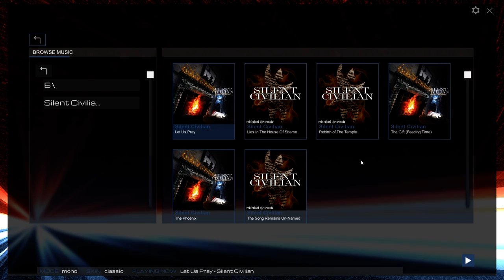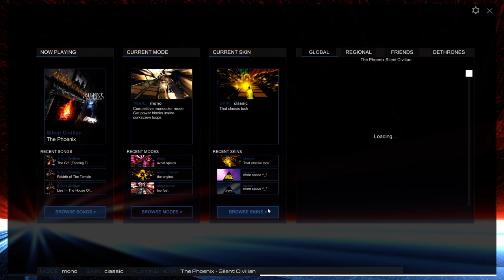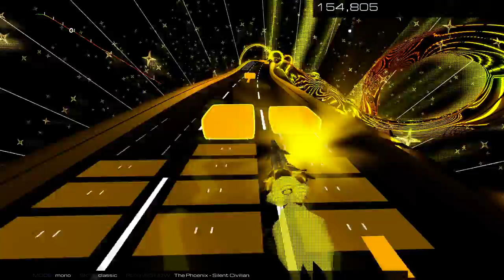Audiosurf 2 Silent Civilian Best songs Part 2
The best songs of the band Silent Civilian Part 2
00:15 - Let Us Pray
05:33 - Lies In The House Of Shame
13:28 - Rebirth of The Temple (Be the best)
18:01 - The Gift
23:31 - The Phoenix
28:38 - The Song Remains Un-Named